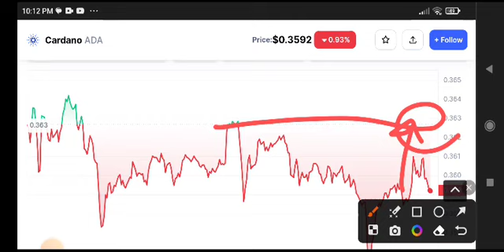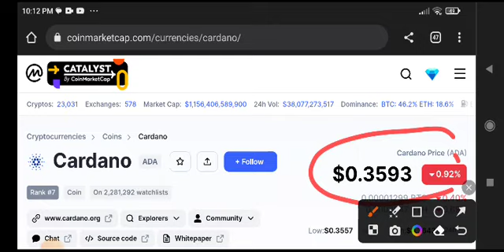Cardano Price Prediction Analysis! ADA News Today